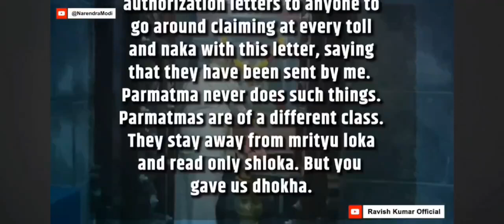Letter from Parmatma to Modi...